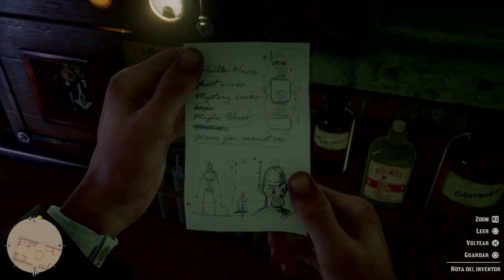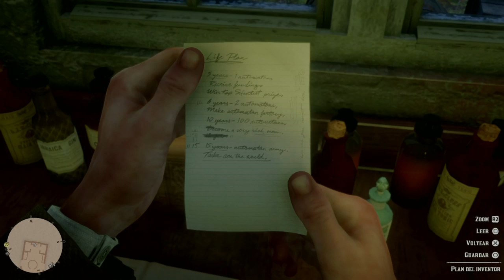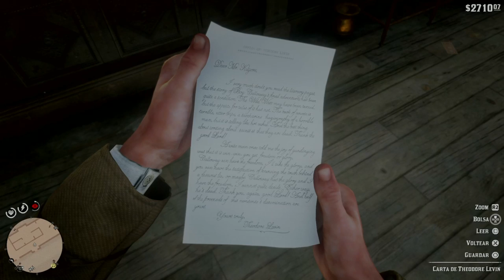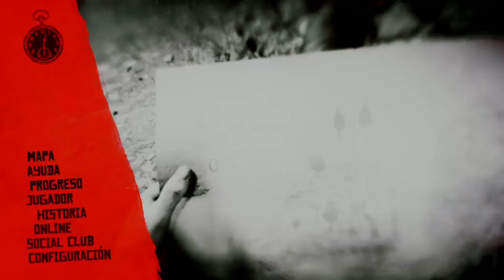Red Dead Redemption 2 | "MODO LIBRE - EXPLORACION" | FreeMode | Ep. 65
Misiones en este Capitulo
"EL VETERANO: PARTE III"

LEEEETTTSSSS PLAAAYYYYYYYYYYYY

Red Dead Redemption 2 Rockstar Games
Red Dead Redemption 2 Walkthrough
Red Dead Redemption 2 Walkthrough español
Red Dead Redemption 2 recorrido español
Red Dead Redemption 2 misiones secundarias
Red Dead Redmeption 2 Eagle Flies
Red Dead Redemption 2 modo libre